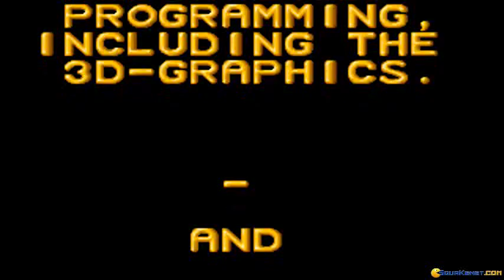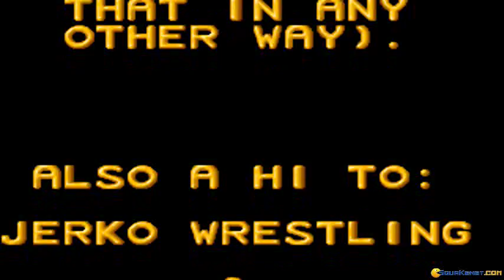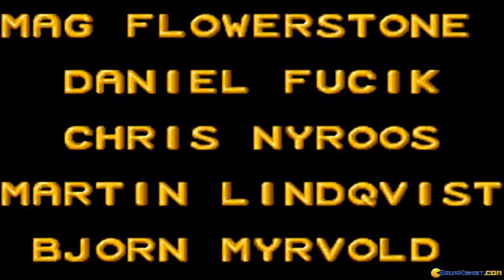Legend of Myra gameplay (PC Game, 1993)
Introduction and gameplay for Legend of Myra, Dos PC game produced by Grandslam in 1993
Legend of Myra is an  puzzle game very interesting. Your goal is to tunnel through the rocks to collect precious stones, while avoiding the path that leads to trapped enemies.